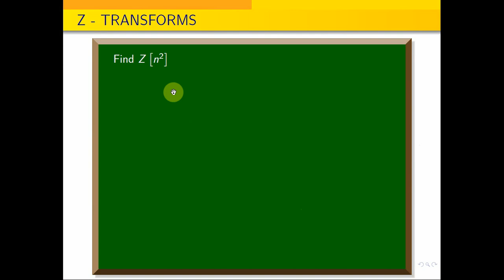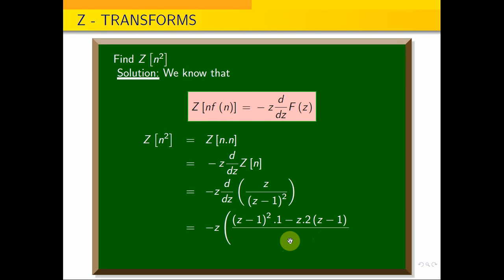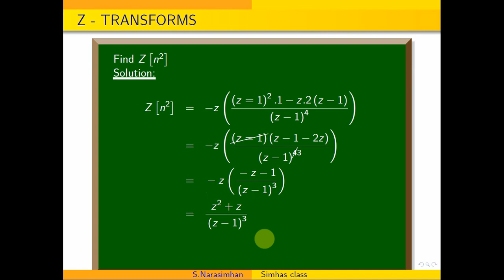Z_transform || find Z transform of n^2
In the following google drive link,  you can down load Transforms and Partial Differential Equations Subject Important Question and solutions as a pdf
Find the Z transform of cos n theta and sin{n theta}. Also find z(cos npi by 2) and Z(sin n pi by 2)